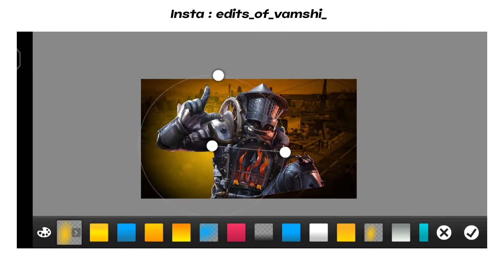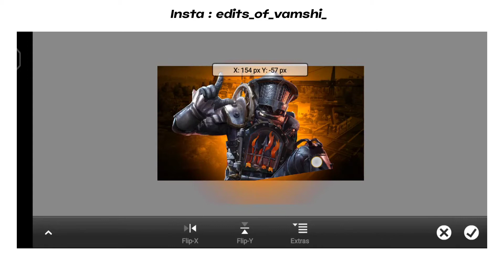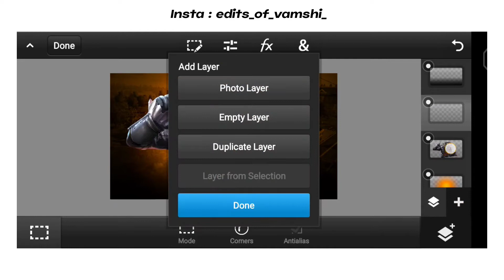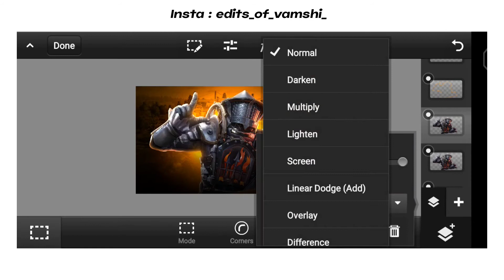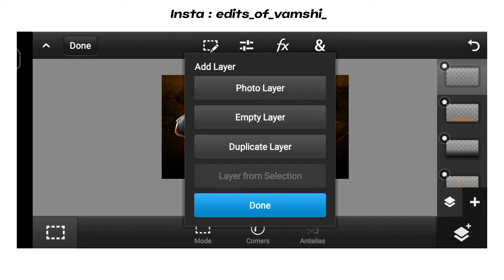Bgmi Live Stream Thumbnail Tutorial | Live Stream Thumbnail Editing | Pubg Live Stream Thumbnail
App used PSCC

Pack is password Protected 🔐 Password in video

We do not own all material we're posting on this channel. If you are Copyrighted Owner and want your work to be removed from our channel, Please Contact us via mail  or leave us a personal message here and we will remove your Material (Video) right away.

Bgmi thumbnail
Bgmi thumbnail editing
bgmi free thumbnail,
pubg free thumbnail,
bgmi thumbnail, pubg thumbnail tutorial tamil, pubg thumbnail tutorial pixellab, pubg montage thumbnail tutorial ps cc,
Bgmi live thumbnail tutorial
pubg thumbnail edit tutorial, thumbnail tutorial for pubg,
thumbnail tutorial youtube gaming pubg, pubg thumbnail tutorial ios,
pubg montage thumbnail tutorial kinemaster, pubg thumbnail tutorial live,
Bgmi thumbnail tutorial in PicsArt
Pubg mobile thumbnail tutorial in PicsArt
How to edit thumbnail
How to edit Pubg thumbnail
How to make mascot logo for Pubg
How to edit thumbnail for Bgmi
How to edit Bgmi videos
How to edit overlay for Bgmi Pubg
Overlay editing
Best fonts for gaming
Thumbnail for gaming channel
Banner for Youtube
How to edit in pscc
How to edit in PicsArt
Top 10 gaming background music
Top 10 Pubg background music
Top 10 Bgmi background music
Overlay for bgmi
Bgmi thumbnail tutorial tamil, pubg thumbnail tutorial pixellab,
ps cc pubg thumbnail tutorial, pubg montage thumbnail tutorial ps cc,
canva thumbnail tutorial pubg, pubg thumbnail edit tutorial,